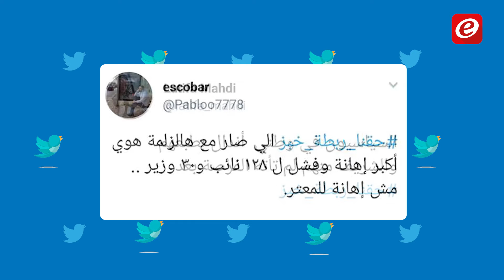مبادرة انسانية لمكافحة الجوع في لبنان